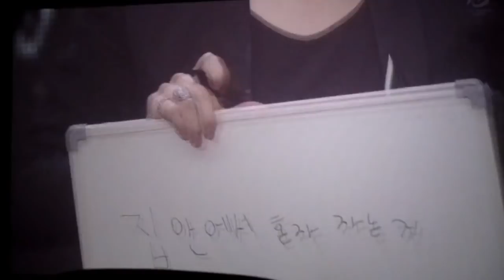190418 Jus2 - Talk 2 fancam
Jus2 FOCUS Premiere Showcase Tour in Japan Osaka Day 2